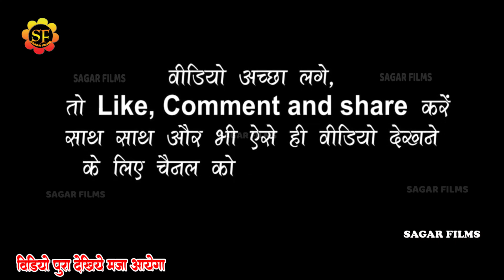दो गोपियों के बीच फसे भोजपुरी किंग Pavan_Singh सोना सिंह और डिम्पल सिंह से हाथ जोड़ लिए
Album Information
❖ Album : Pavan Singh Sona Singh Stage Show Ambedkar_Nagar mahotsav 2023
❖ Song :
❖ Singer : Pavan Singh Sona Singh
❖Misuc -munna barman& Tim
❖ Sound -
❖Studio-
❖ Modal
❖Video - Live
❖ Location : Ambedkar_Nagar_mahotav_2023
❖ Released On: 2023a
❖ Lable :  SAGAR_FILMS
Pawan Singh
Pawan Singh Ambedkar Nagar stage Show
Ambedkar Nagar Pawan Singh stage Show
Tujhe Na Dekhu To Chain Mujhe Aata nahi pawan singh